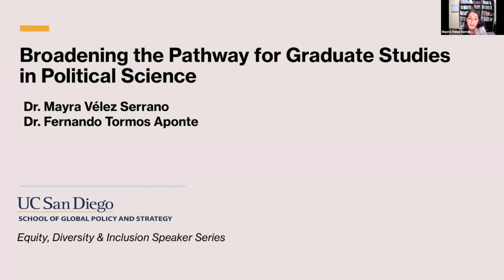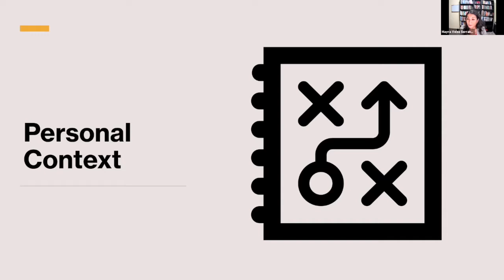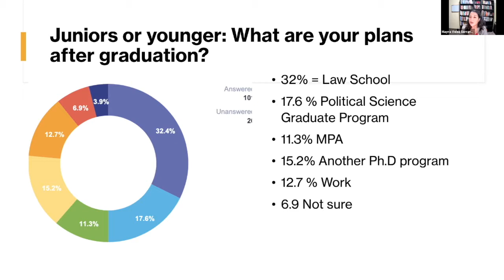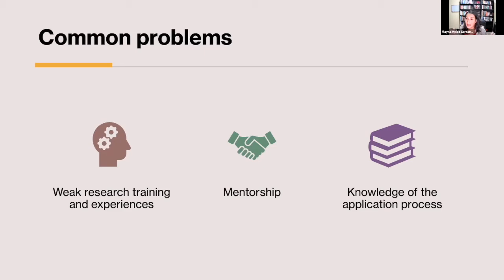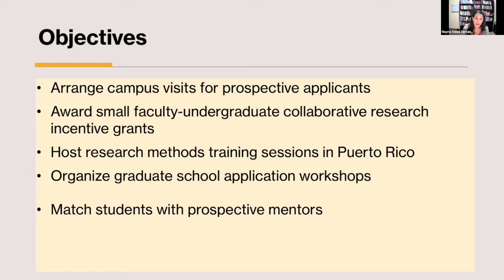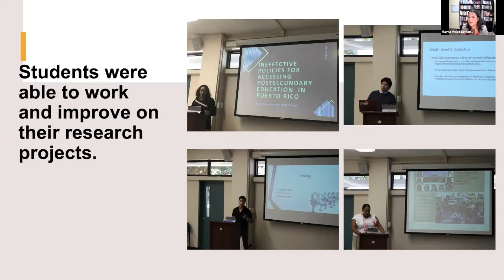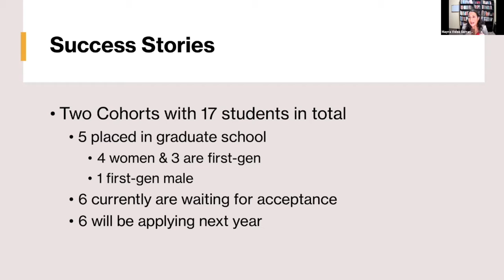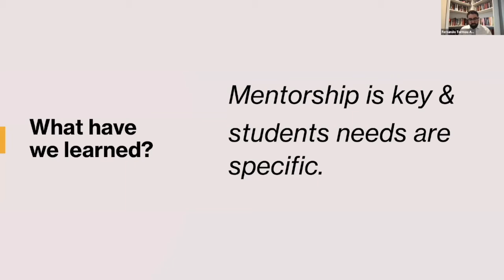Broadening the Pathway for Graduate Studies in Political Science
Feb. 11, 2021: Equity, Diversity & Inclusion Speaker Series – Broadening the Pathway for Graduate Studies in Political Science

This talk will focus on the challenges that students from underrepresented groups face as they transition into graduate studies. The speakers will share a series of recommendations for addressing these challenges and their experience with founding and directing the Minority Graduate Placement Program (MIGAP). MIGAP is a program that places students from underrepresented backgrounds in graduate political science programs in the U.S. Program participants enroll in a methods training camp, attend graduate school application workshops, and receive financial support to conduct research under the supervision of a faculty mentor and to visit graduate political science departments. These experiences motivate the speakers’ call for an organizing approach to diversifying political science that seizes existing opportunities and generates new opportunities for a transformative push within the field.

Speakers:
• Mayra Vélez Serrano - Assistant Professor, Political Science, University of Puerto Rico - Río Piedras Campus
• Fernando Tormos-Aponte - Assistant Professor, Public Policy, University of Maryland – Baltimore County
This talk is part of the Equity, Diversity & Inclusion Speaker Series at the UC San Diego School of Global Policy and Strategy.